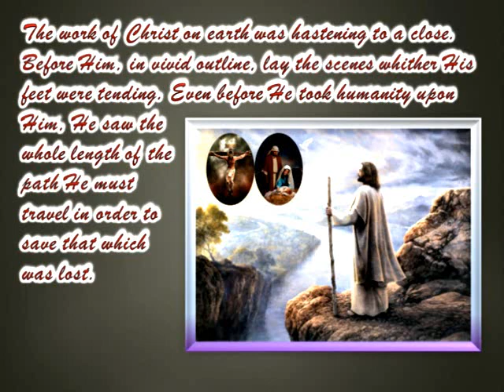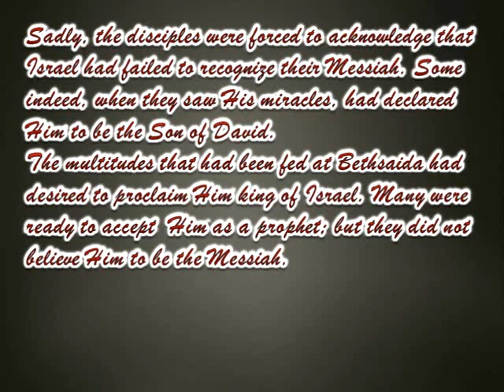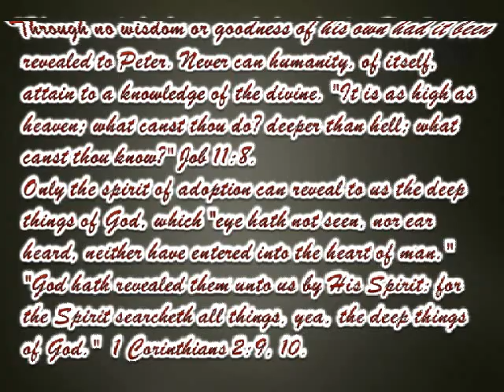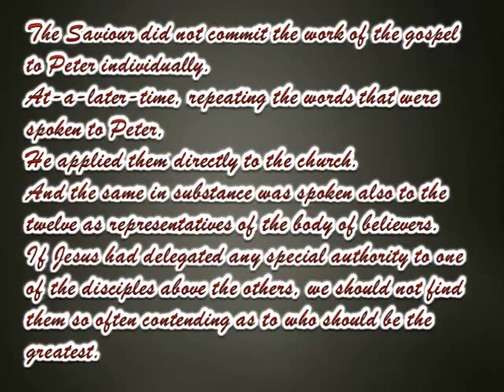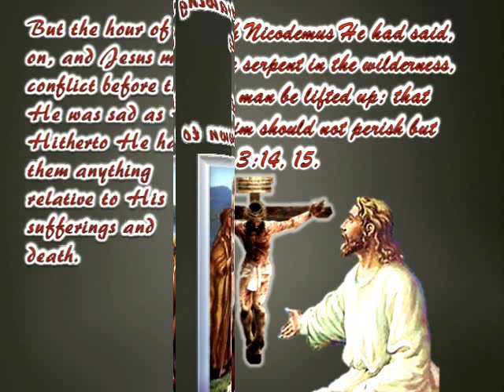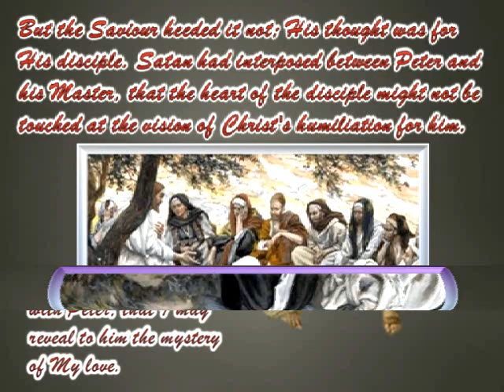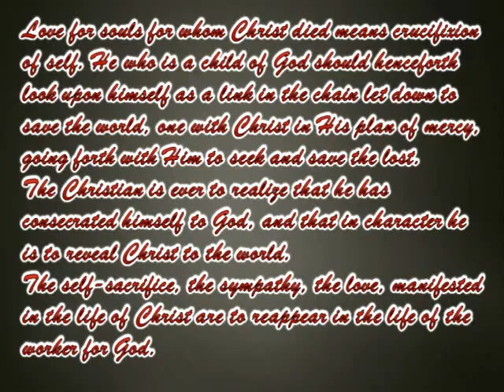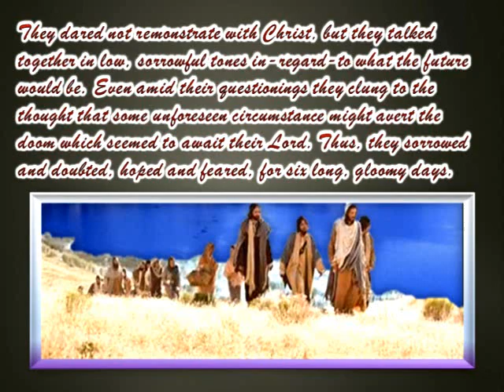The Desire of Ages Chapter 45 The Foreshadowing of the Cross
Jesus tells His disciples of His coming sufferings, death and resurrection.